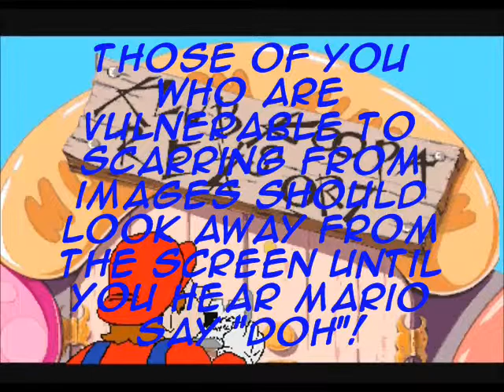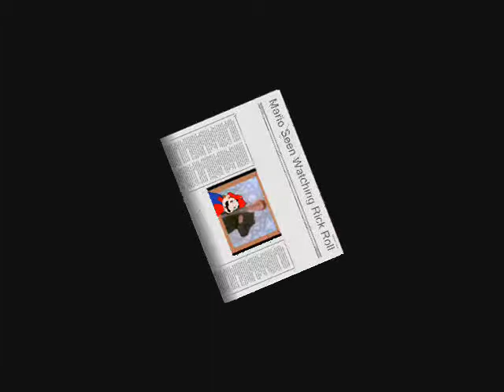YouTube Poop Short - Bowser Messes With The Plumbers {Really OLD}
*WARNING: HIGH VOLUME. Lower your speakers.* Bowser doing stuff to make Mario and Luigi look bad. Including the secret origin of Gay Luigi.